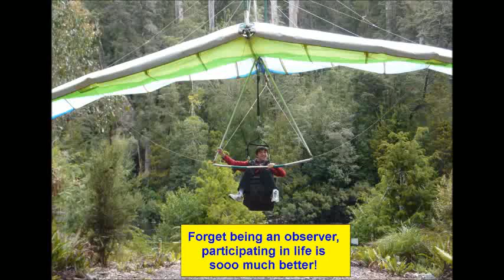No one wants to ONLY be an observer in life!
No one wants to only ever be an observer in life. This video shows what you can be doing even if you have a disability.